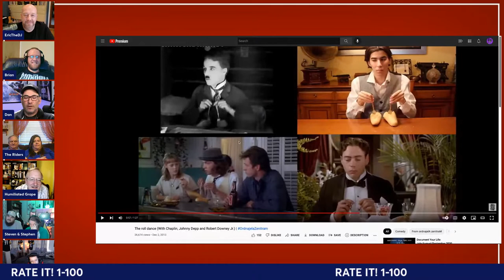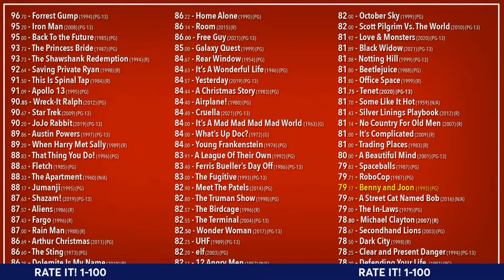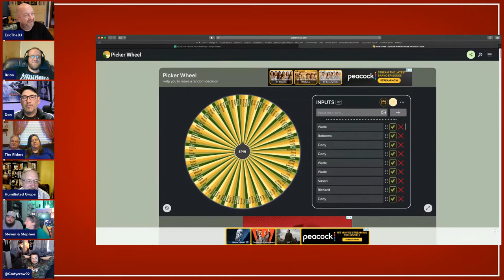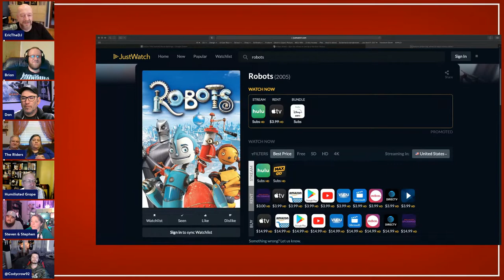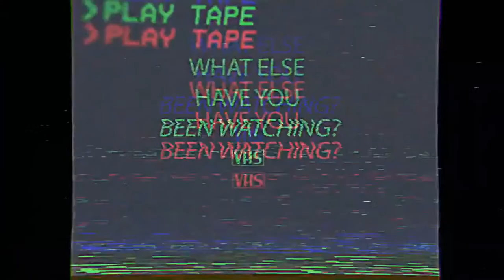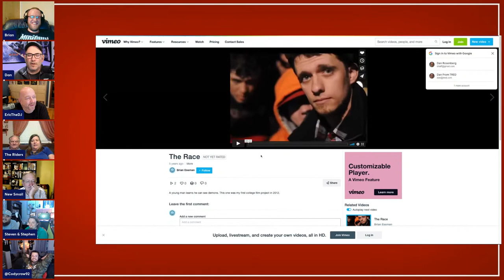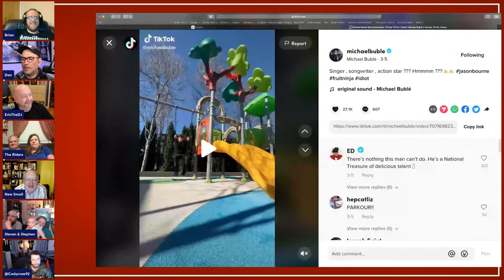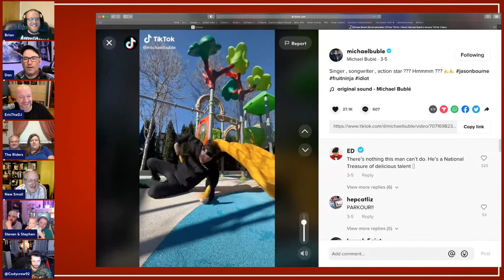EriDan Film Festival 6/13/22 Benny and Joon